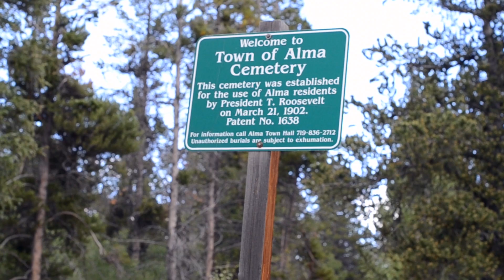SparkFun According to Pete #44 - Ghostly Gadgets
In this installment, SparkFun Director of Engineering Pete Dokter, and engineer Elizabeth delve into some otherworldly tech as they build an antenna for detecting Electronic Voice Phenomena, and test it out at one of Colorado's spookiest graveyards.